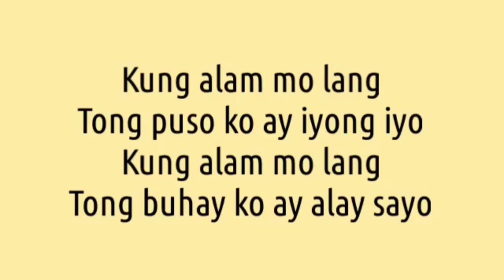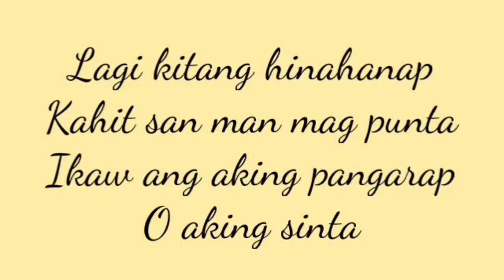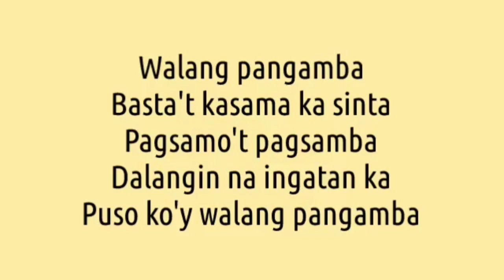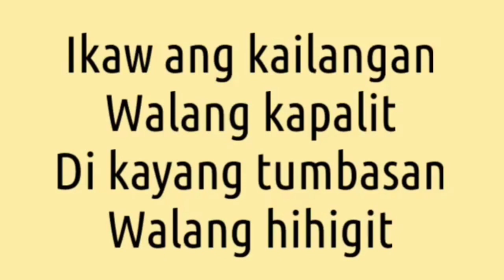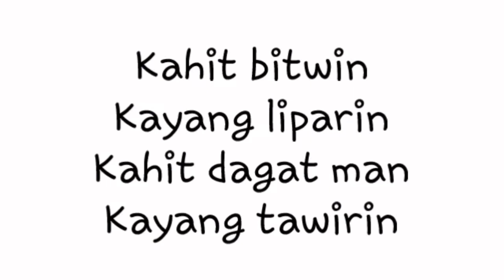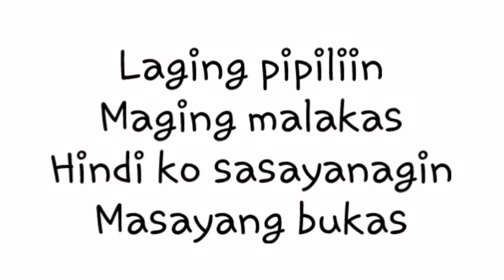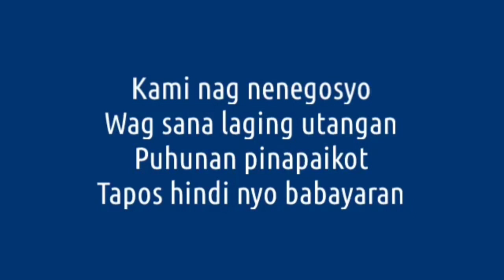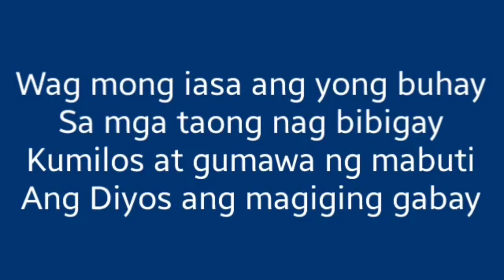IO Creationz Volume 7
Volume 7

Kung alam mo lang
Tampo ka na naman
Puso koy walang pangamba
Ako’y Nagtitiwala
Ipaglalaban Ko
Ikaw ay Narito
Isang ngiti mo lang
Ikaw lamang Sinta
Panawagan
Unfair